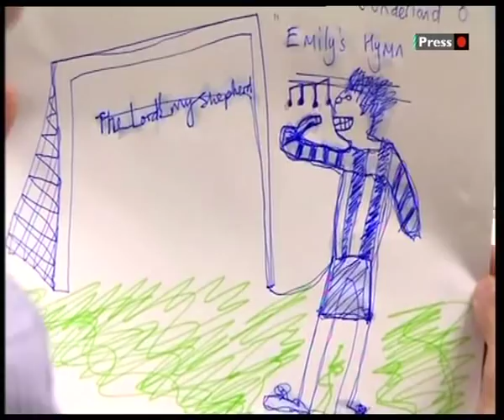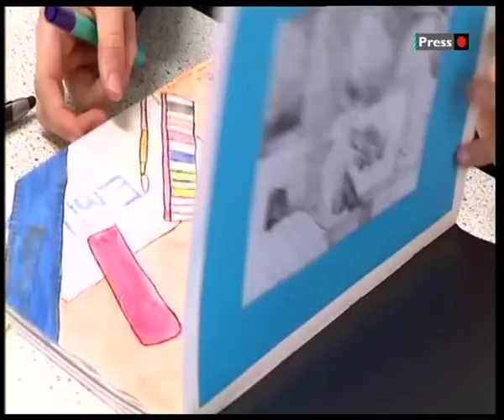Emily Badger Video 1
Emily Badger Singing in front of 25000 fans at the West Bromwich Albion ground in 2012. This is the BBC Midlands News Clip